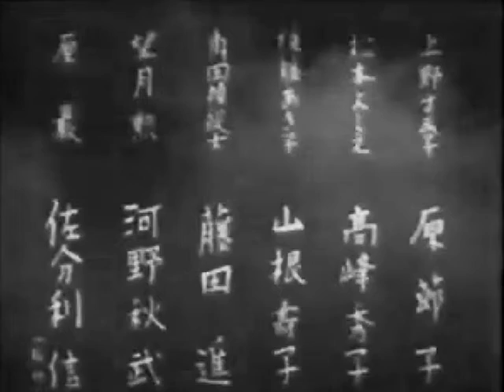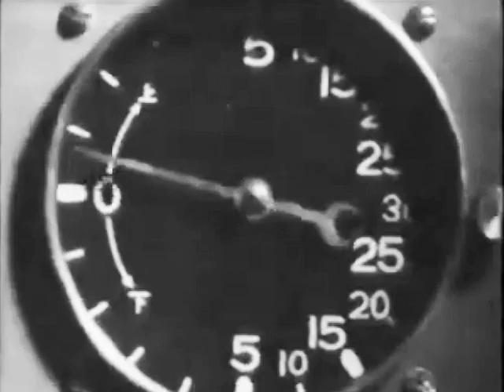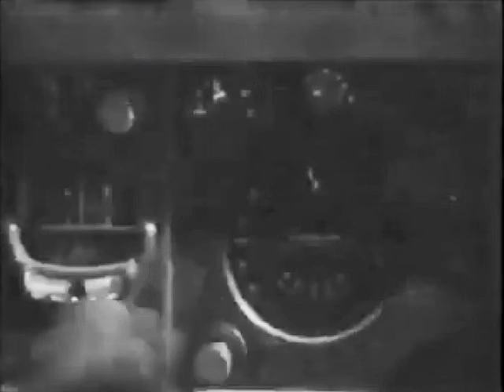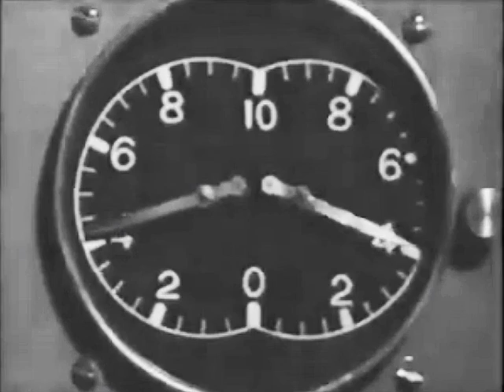北の三人 佐伯清監督 原節子 高峰秀子 山根寿子 藤田進 佐分利信 1945年製作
北の三人 1945年製作
監督　佐伯清
出演者　原節子　高峰秀子　山根寿子　藤田進　佐分利信

日本軍の航空基地で通信業務を担う3人の女性通信士たちの活躍を描いた戦争映画。
青森飛行場に緊急のモールス符号通信が入った。択捉島の北海飛行場へ向けて飛行中の輸送機60号が、機体不調のために緊急着陸許可を仰ぐ連絡だった。
若き女性通信士・上野すみ子の的確な着陸誘導管制により、輸送機は無事着陸に成功する。すみ子は病気で倒れた男性通信士に代わり、ほとんど1人で飛行場の管制任務を担当していた。
輸送機には、北海飛行場よりさらに北にある千島飛行場へ東京から転任する松本よしえも乗り組んでいた。
よしえの兄・カズオ（漢字表記不明）はすみ子の婚約者だったが、婚礼を挙げないままだった。再会を喜ぶすみ子に対し、よしえはなぜかそっけない態度をとる。夜間休憩の際、よしえは宿舎のすみ子の部屋を訪ね、カズオがビルマ戦線への出征の果てに戦死を遂げたことを明かす。ふたりは泣きながら抱き合い、「カズオさんに代わって、私たち女がお国にご奉公しましょう」と誓い合う。
翌朝。任務上、輸送機はどうしてもこの日に飛ばなければならなかったが、上空には霧が立ち込めていた。輸送機の操縦士・角田は地上通信士の指示を頼りに飛ぶ「盲目飛行」を決断する。
青森飛行場では、すみ子が飛行誘導の任務についた。輸送機に乗り組む機上通信士の石井が肺炎で倒れたため、輸送機に乗り合わせるよしえが急遽機上通信を担うことになり、北海飛行場の女性通信士・後藤あき子が着陸誘導管制を担当することになった。
防空監視隊の地元女性3人の尽力もあり、輸送機は離陸直後の山肌に囲まれた難所をくぐり抜けることに成功。青森飛行場から「ガンバレ」の文字とよしえの似顔絵が描かれた模写電信が輸送機に届けられた。やがて、北海飛行場が敵機の爆撃に遭い、あき子は崩れた天井の瓦礫に襲われる。そのため通信が一時途絶えるも、北海飛行場はなんとか敵機を迎撃し、輸送機に「着陸可能」の連絡を届ける。
輸送機は無事北海飛行場に着き、よしえは手に包帯を巻いたあき子と再会する。着陸完了の連絡は青森飛行場のすみ子の元にも入った。青森飛行場長・正木はすみ子に対し、「君たちは女子の道を一歩前進させた」とほめたたえた。

高峰秀子と原節子が並ぶと個性の違いがよくわかる。本作ではデコちゃんが良かったな。女性主体のプロパガンダ映画なのだけれど、いわゆる「銃後の守り」ではなくて男性と共に飛行機に乗って空を飛ぶ通信士という役職をフィーチャー。1945年の8月5日に封切り、終戦時に唯一上映されていた劇映画がこれということで、当時すでに日本の敗戦色は濃かった、というかほぼ確でこれは負けるという状況だったはず。女性通信士たちに恋愛絡みのストーリーが配されていたのが印象的だった。私情ありきのストーリー展開は当時の世の中の雲行きとも関係ありなのでは。円谷英二による飛行機の特撮は迫力があった。「ガンバレ　ガンバレ　女性通信士」
戦争末期になると、俳優の貸し借りを行なっていたのかしら。佐分利信が東宝映画に出ている！日本軍の航空基地で通信業務を担う3人の女性通信士、原節子・高峰秀子・山根寿子の活躍を描いた戦争映画。初公開が1945年8月5日…原爆投下の前日だったのか…。 8月5日は日曜日だったから、原爆で亡くなった人の中に、前日にこの映画を観た人もいただろうか。戦時中や原爆のことを遠い過去のことと思い、また、そこだけをクローズアップして考えがちだが、あの日あの時も、今と変わらぬ日常があったのだ。そんなことをふと思いながらこの映画を観ていた。結婚よりも仕事(御国への奉仕)を選んだ原節子。女性の社会進出は1930年代の映画において、テーマとしてよく扱われていたが、戦後、そして現代と、良くも悪くもテーマとして色褪せないままだ。女性の社会進出を描くと、どの時代も新鮮さを持って迎えられる。進歩が無いということかしら。デコちゃんのセリフにあったが、B29に女性の通信士などが乗っていたことがあったのだろうか。デコちゃんがとっても可愛くて、山根寿子も綺麗で、戦争末期の製作にしてはなかなか素敵な映画だった。